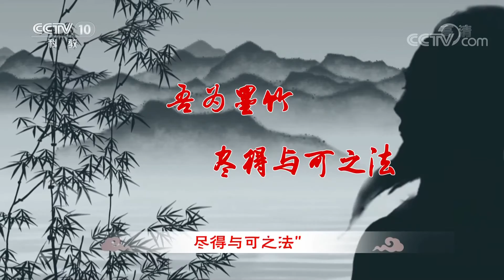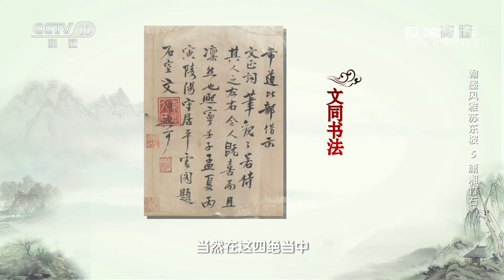宁可食无肉不可居无竹 苏东坡画竹究竟师从何人？《百家讲坛》20210127